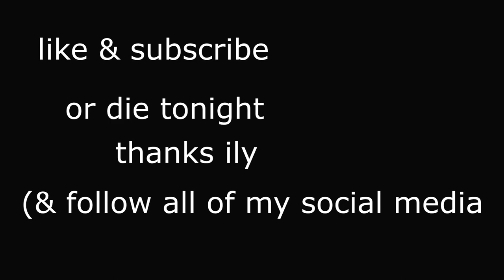PRANK CALLING LOSERS BUT WE CANT HEAR THEM!!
WE'RE TOURING TO THESE CITIES!
9/16 Dallas, TX
9/17 Houston, TX
9/23 Orlando, FL
9/24 Atlanta, GA
10/7 San Francisco, CA
10/8 Phoenix, AZ
10/14 Minneapolis, MN
10/15 Chicago, IL
10/21 Brooklyn, NY
10/22 Boston, Ma

GET WESTON'S BIG TIME ROADSHOW TICKETS BEFORE THEY SELL OUT LOSER!

find me in other internet places

find kalynn (bigwig) in other internet places

ps: i am still fascinated by how they sang the black eyed pees at the same time